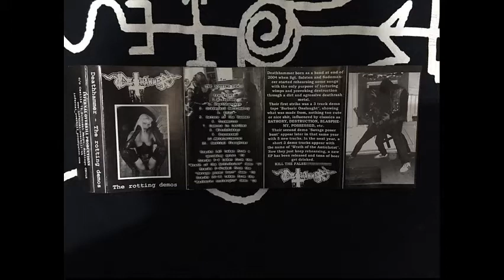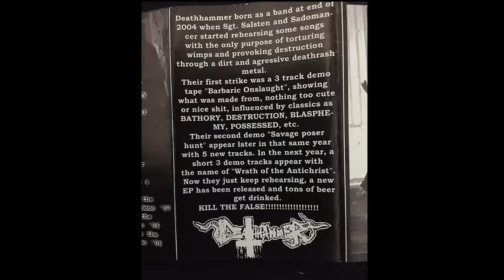Deathhammer - 10 - Metalattentat (The Rotting Demos 2009 Tape)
Blasphemous and Alcoholic Thrash Metal from Norway
Compilation Tape:
1-2 : Upcoming split `09
3-4 : Wrath of the Antichrist demo ´07
5-9 : Savage Poser Hunt demo ´06
10-11: Barbaric Onslaught demo ´06
Infernal Overkill Productions (Chile) 2009.
Released on Pro Trape (first 100) includes a poster insert.

Bass, Vocals, Guitar – Sergeant Salsten
Drums – Cato Stormoen